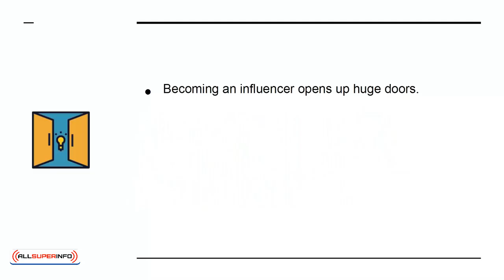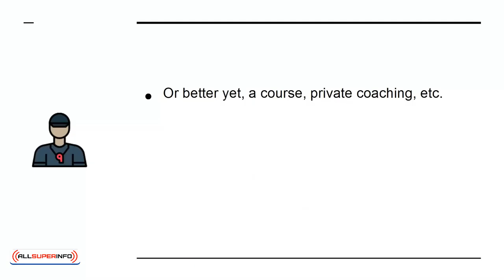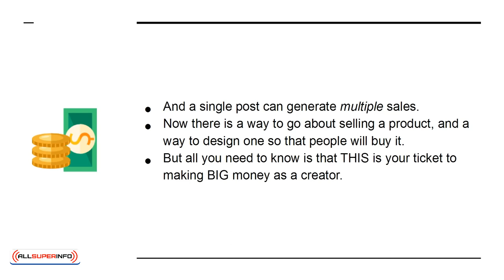07 Monetization Tips for Influencers